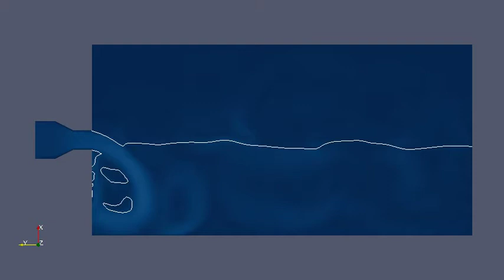Laminar Filling tutorial, gravity on X